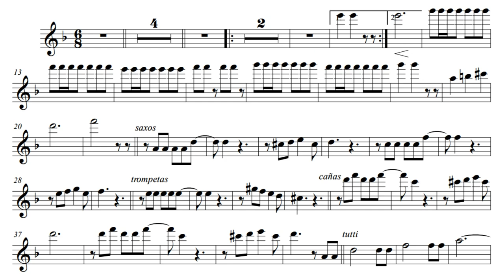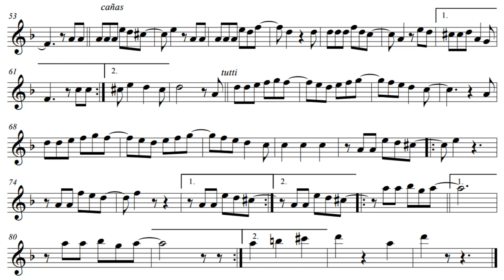MARINERA QUE VIVA EL PERU SEÑORES PARITURA CLARINETE